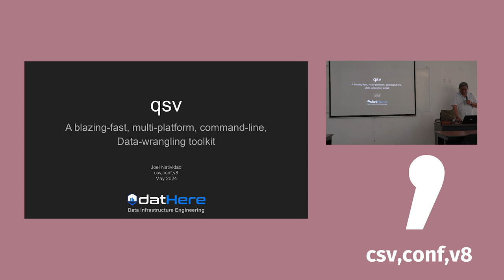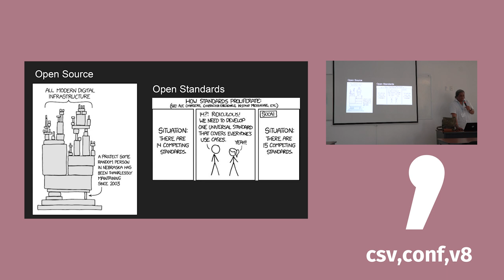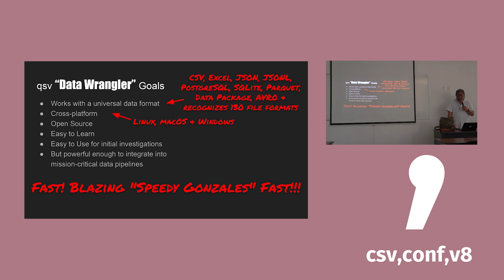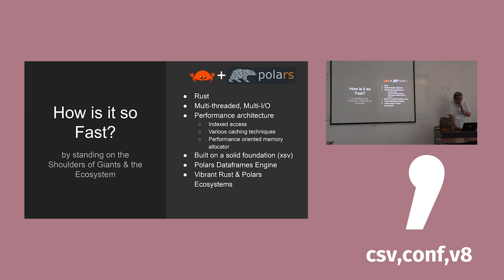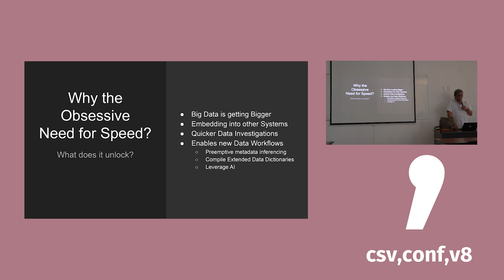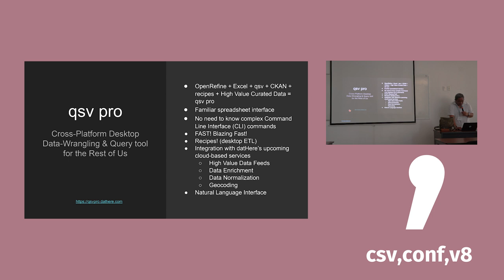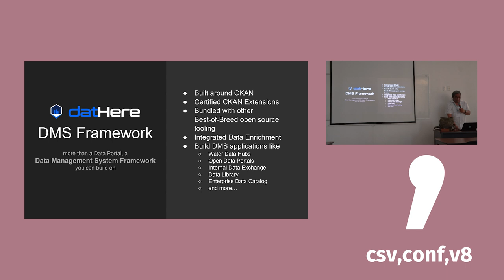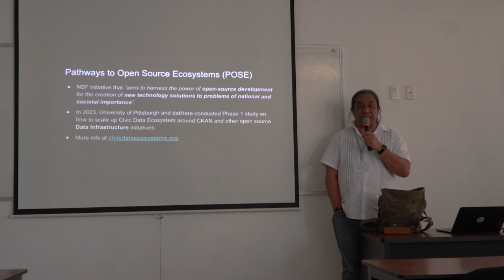qsv: A Blazing-Fast CSV Data-Wrangling Toolkit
Presented by: Joel Natividad (EN)

qsv is a blazing-fast, multi-platform, command-line, data-wrangling toolkit designed to solve the majority of day-to-day data-wrangling use cases in seconds without having to resort to programming or specialized tools. In this talk, we demonstrate qsv and how we've used it not only to wrangle data, but to facilitate extended use case of metadata inferencing to aid Data Publishers publish high quality open data.